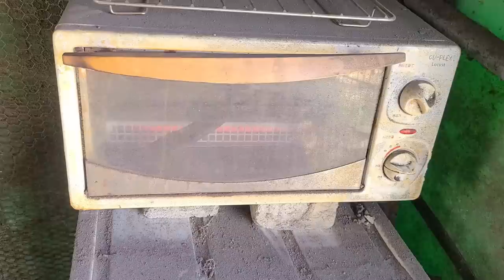Get meat cleaver from leaf spring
Good day!!
This knife was inspired by the Korean ax "Jeju nadae".
Can cut firewood, tree branches, and meat bones.
You can use it in camping, wild and kitchen.